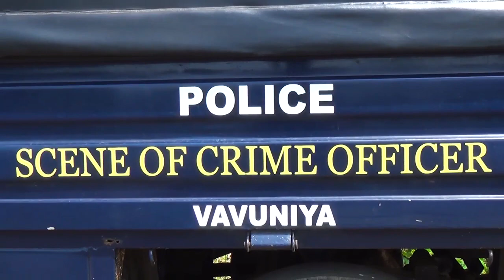வவுனியா - ஓமந்தை சிறுவனின் மரணத்தில் சந்தேகம்